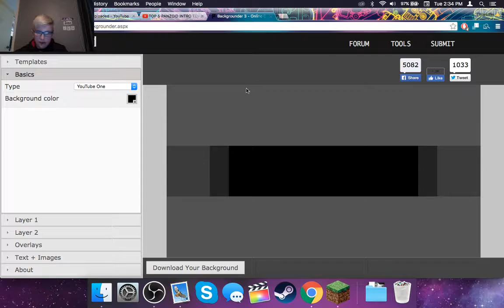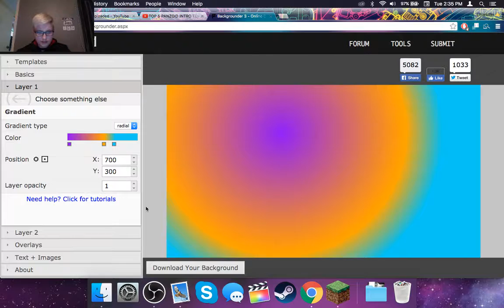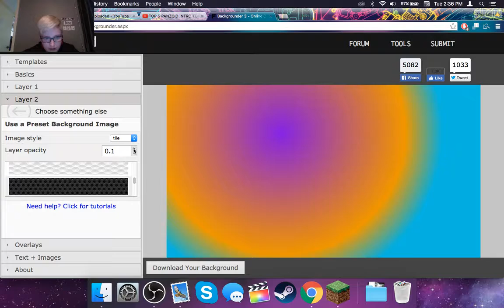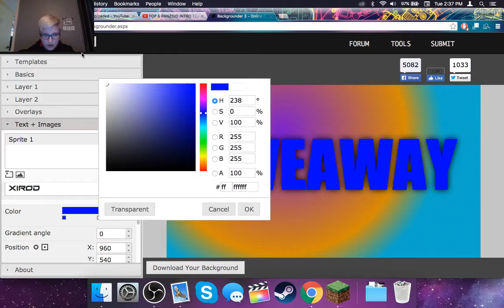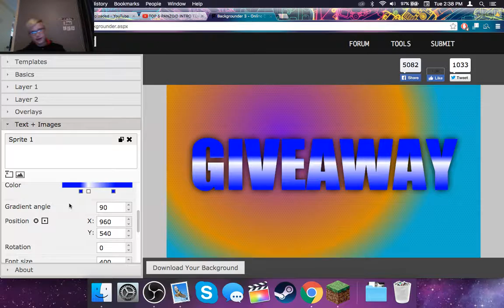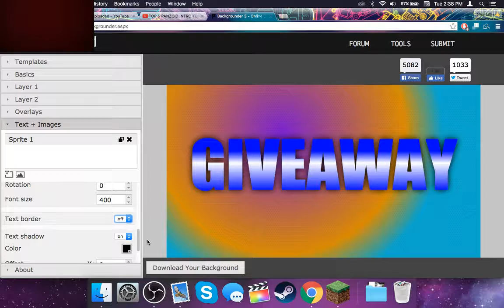Panzoid Backgrounder 3 Tutorial Thumbnails and More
Panzoid.com!